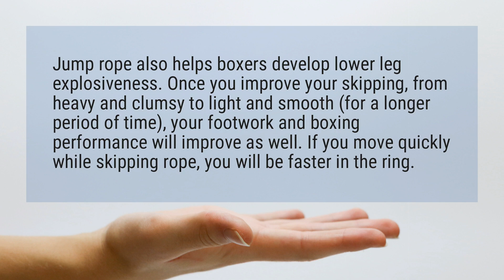Why do boxers skip?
Jump rope also helps boxers develop lower leg explosiveness. Once you improve your skipping, from heavy and clumsy to light and smooth (for a longer period of time), your footwork and boxing performance will improve as well. If you move quickly while skipping rope, you will be faster in the ring.